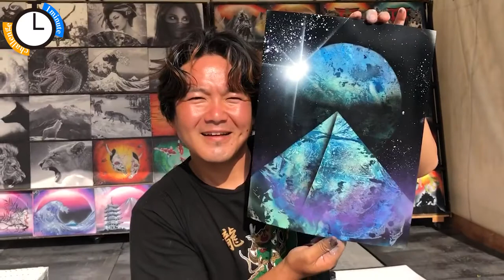【1分チャレンジ】テレビにも出てるプロが描く1分スプレーアート！